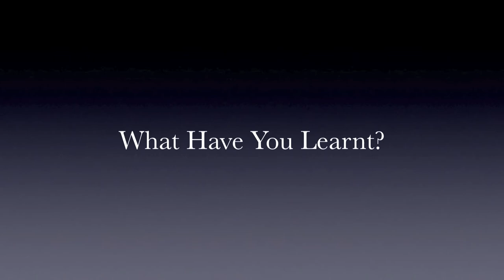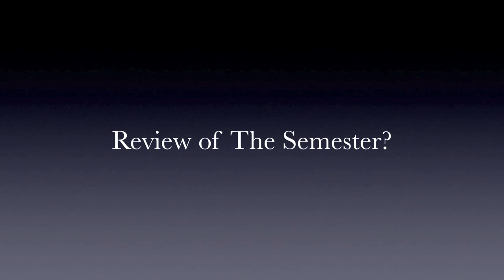Tom Corcoran Interview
Human Communication Interview